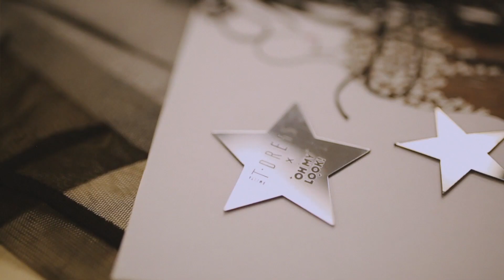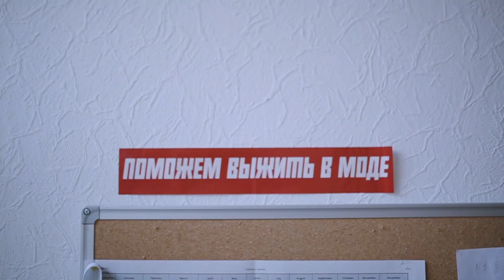OMELYA T-DRESS x OH MY LOOK!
Капсульную коллекцию Omelya T-Dress х Oh My Look! — с нетерпением ждать и строить планы на все праздники вперед! Твои новые идеальные платья мы покажем чуть позже, а  видеоисторию от Кости Омели , основателя бренда — вот прямо сейчас❤️

Жди платья для девочки, в чьём сердце живет вечеринка и приключения 🤸🏻‍♂🥂
В них — все, что нужно тебе и любому твоему празднику, особенно новогоднему — перья, бахрома, кристаллы, зеркальный пластик и wow-эффект в каждой складке юбки✨

Следи за новостями, готовься мерять, а мы попробуем вытерпеть и не показать тебе всё сразу😅

✦ Oh My Look! Style

✦ VLOG OH MY LOOK!

Oh My Look! – сервис по аренде коктейльных и вечерних платьев: онлайн-гардероб, из которого ты можешь до бесконечности выбирать платья под любые события.